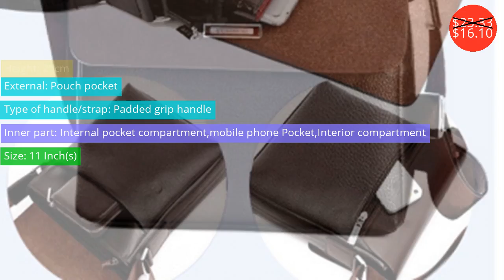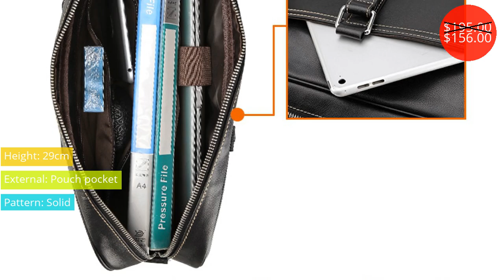Briefcases $12.89 - $258.26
Портфели $12.89 - $258.26

Bellishly Men's Genuine Leather Bag Fashion Maleta Handbags Suitcase Male Shoulder Briefcase Business Computer Portfolio Bags
Price: $138.99
Discounted price: $70.88

Men's Genuine Leather Briefcases Bag Thick Crazy Horse Leather Business Handbag Laptop Bag Leisure Brown
Price: $159.00

New Fashion High Quality Alligator pattern Genuine Cow Leather Waterproof Men Briefcase Fashion Business Male Shoulder Bag
Price: $113.80
Discounted price: $58.04

MVA Briefcase Male Messenger Bag Men's Genuine Leather Briefcase Men Satchel Laptop 15 inch Business Bag for Documents Bags 7289
Price: $197.30
Discounted price: $110.49

YIZHI 2018 Business Men's Briefcase Large Capacity Bag High Quality PU Leather Shoulder Bags Computer Bags
Price: $23.44
Discounted price: $12.89

BVP high-end classics branded genuine leather cowhide men's business laptop briefcase tote attache messenger document bagT1012
Price: $349.00
Discounted price: $258.26

Men Briefcases Business 15" Laptop Travel Bags 2019 Genuine Leather Man Cow Leather Fashion Brand Casual Shoulder Crossbody Bags
Price: $188.00

Vintage Genuine Leather Briefcase Men Handbag Shoulder Bag Business Laptop Bag Brand Large Capacity Messenger Bag Bolso Hombre
Price: $106.99
Discounted price: $68.47

Vintage Crossbody IPad Laptop Briefcase Men Leather Bag 2019 New Fashion Design Men Shoulder Bags Casual Business Messenger Bag
Price: $23.33
Discounted price: $16.10

Men's Briefcase Cow Leather Black Travel Business 15"  Laptop Bags Brand Designer Large File Book Handbags Shoulder Bag For Man
Price: $195.00
Discounted price: $156.00